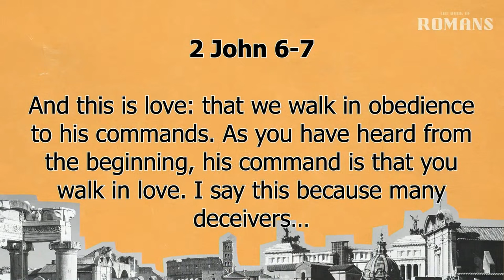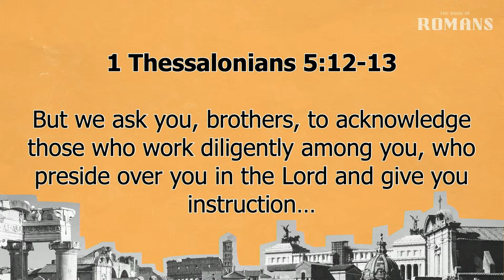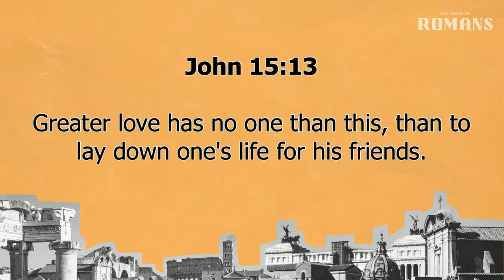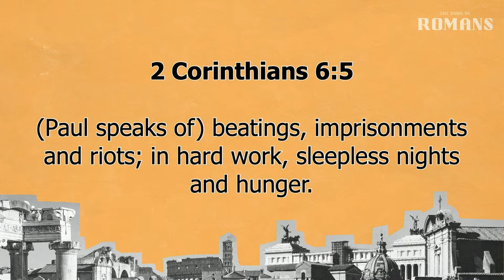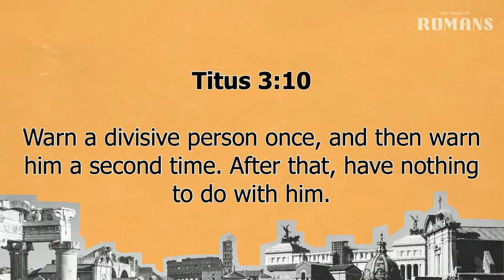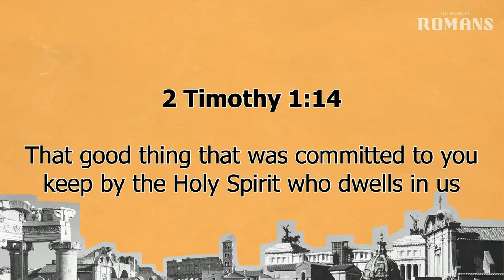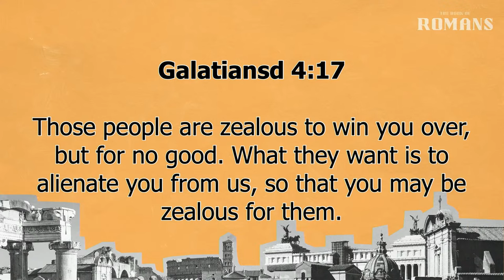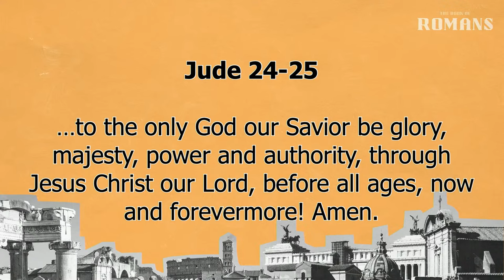Romans 16 | To God Be the Glory | 10.18.2023